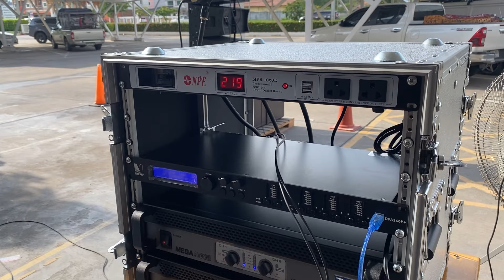ชุด 4x4 เสียงโคตรลั่น เพาเวอร์โหดๆ โคตรน่าจัด